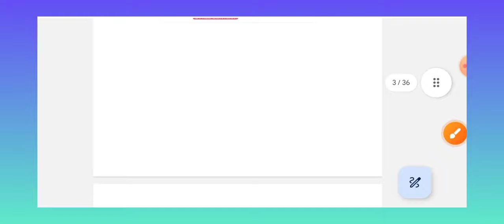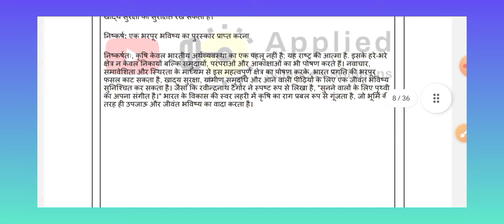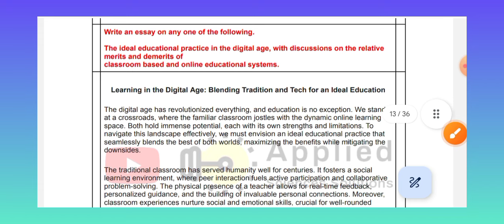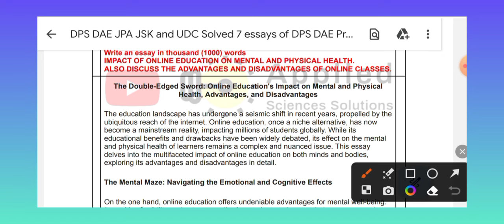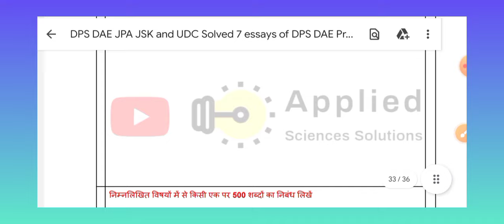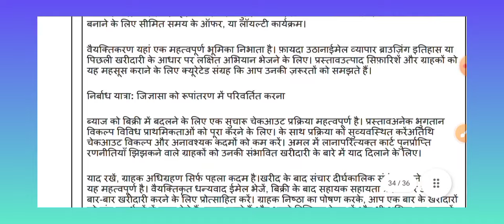DPS DAE JPA JSK and UDC Solved 7 essays of DPS DAE Previous year papers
Prepare well with my app

Write an essay on following topics

1. Role of agriculture in national development in India

2..Dignity of labour

3.Write an essay on any one of the following
The ideal educational practice in the digital age, with discussions on the relative merits and demerits of
classroom based and online educational systems.

4.Write an essay on any one of the following
Write an essay on the fallouts of global environmental crisis, and what are the possible steps that can be taken
to redress the situation.

5.Write an essay in thousand (1000) words
IMPACT OF ONLINE EDUCATION ON MENTAL AND PHYSICAL HEALTH.
ALSO DISCUSS THE ADVANTAGES AND DISADVANTAGES OF ONLINE CLASSES.

6.Write an essay of 500 words on  the following topics

(1)The society of tomorrow.
Write an essay of 500 words on any one of the following topics

7.Write an essay of 500 words on
(1)E-commerce strategies for the attraction of new customers

निम्नलिखित विषयों पर एक निबंध लिखें

1. भारत में राष्ट्रीय विकास में कृषि की भूमिका

2..श्रम की गरिमा

3.निम्नलिखित में से किसी एक पर निबंध लिखें
डिजिटल युग में आदर्श शैक्षिक अभ्यास, सापेक्ष गुणों और अवगुणों पर चर्चा के साथ
कक्षा आधारित और ऑनलाइन शैक्षणिक प्रणालियाँ।

4.निम्नलिखित में से किसी एक पर निबंध लिखें
वैश्विक पर्यावरण संकट के परिणामों पर एक निबंध लिखें और क्या संभावित कदम उठाए जा सकते हैं
स्थिति का निवारण करने के लिए.

5. एक हजार (1000) शब्दों में निबंध लिखें
मानसिक और शारीरिक स्वास्थ्य पर ऑनलाइन शिक्षा का प्रभाव।
ऑनलाइन कक्षाओं के फायदे और नुकसान पर भी चर्चा करें।

6.निम्नलिखित विषयों पर 500 शब्दों का निबंध लिखें

(1)भविष्य का समाज।
निम्नलिखित विषयों में से किसी एक पर 500 शब्दों का निबंध लिखें

7.पर 500 शब्दों का निबंध लिखें
(1)नए ग्राहकों को आकर्षित करने के लिए ई-कॉमर्स रणनीतियाँ.

Latest ADVERTISEMENT NO.: 2/DPS/2023

Steps to Access apps  on

and use
Org Code "BBJND

3.Laptop/ Desktop/Websites
 and use
Org Code "BBJND"

Level 1 Paper Guidance for DPS DAE JPA JSK EXAMS

telegram I'd @DPSDAEJPAJSK

Welcome! Come and learn something new on Applied Sciences Solutions. Here’s a course you might like: DAE DPS Junior Purchase  Assistant / Junior  Storekeeper Exam Preparation by Ajay Kumar Yadav.

telegram link to join for DPS DAE Exam

Team Applied Sciences Solutions